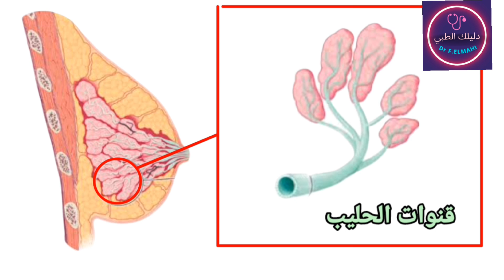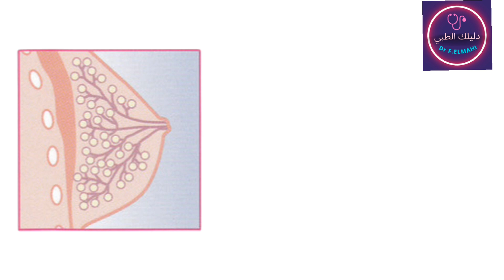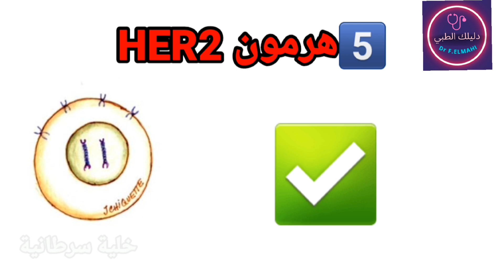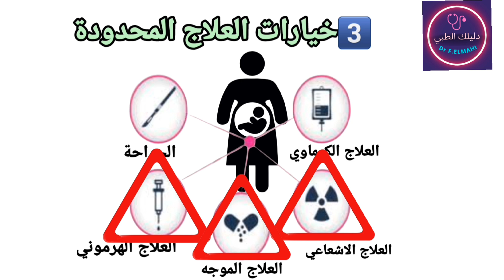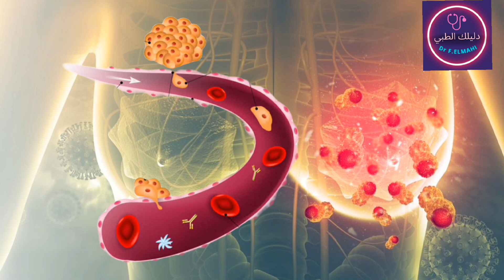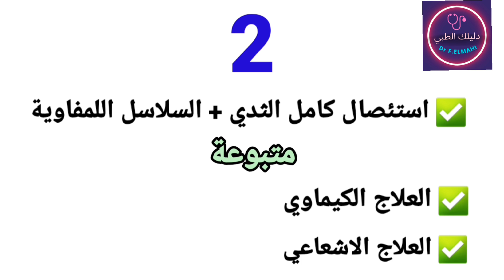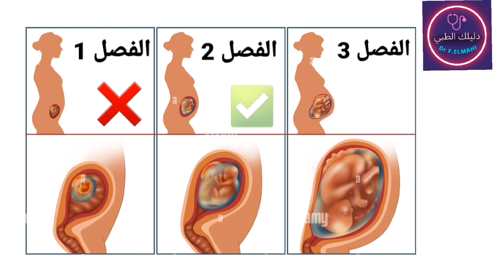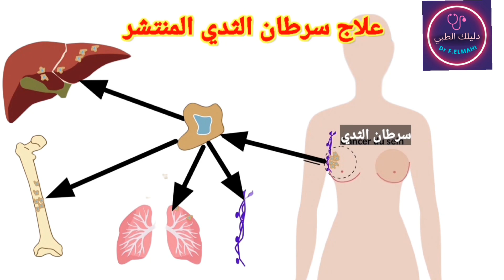سرطان الثدي المرتبط بالحمل🤰/ ماهي الصعوبات المواجهة ؟ وماهي الاخطار على الأم والجنين؟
سرطان الثدي والحمل
سنستكشف  سرطان الثدي وتأثيره على النساء خلال فترة الحمل. سنقدم تحليلًا دقيقًا للأبحاث العلمية والمعلومات الحديثة المتعلقة بهذا الموضوع المعقد.

ستتعرف على أسباب ارتفاع مخاطر الإصابة بسرطان الثدي لدى النساء الحوامل وآليات التشخيص المستخدمة لكشف المرض في مرحلة مبكرة. سنستعرض التقنيات المختلفة مثل الماموغرافيا والموجات فوق صوتية والتصوير بالرنين المغناطيسي، ونوضح كيفية تقييم النتائج وتحديد الخطوات التالية.

سنناقش خيارات العلاج المتاحة للنساء الحوامل المصابات بسرطان الثدي، مع التركيز على الأدوية المستخدمة والإجراءات الجراحية والعلاج الإشعاعي. ستتعرف على التحديات الفريدة التي يمكن أن تواجهها النساء الحوامل أثناء العلاج والتأثيرات المحتملة على الجنين.

سنقدم نظرة شاملة على الأبحاث الحالية حول تأثير العلاج السرطاني على نتائج الحمل وصحة الطفل المولود. ستتعرفين على المعلومات الأخيرة حول سلامة العلاجات المستخدمة وتأثيرها المحتمل على التطور الجنيني والنمو الصحي للطفل.

00:00 00:05 ‐ مقدمة

00:07 00:41‐ سرطان الثدي والحمل :ماذا يعني؟

00:43 01:35 ما هو سرطان الثدي؟

01:37 02:55 سرطان الثدي والحمل ماهي العلاقة؟

02:57 05:50 كيف يتم تشخيص سرطان الثدي عند الحامل؟

05:51 06:34 اهمية الفحص الطبي المنهجي المستمر في بداية الحمل

06:36 07:10 ماهي الفحوصات الممكنة أثناء الحمل لتقييم انتشار سرطان الثدي؟

07:11 09:38 ماهي خصائص سرطان الثدي أثناء الحمل؟

09:39 10:27 هل يجب اجهاض الحمل بعد تشخيص سرطان الثدي؟

10:28 11:06 هل يمكن ان ينتقل سرطان الثدي أثناء الحمل إلى الجنين؟

11:08 11:36 ما هو علاج سرطان الثدي المناسب للمرأة الحامل؟

11:37 12:00 الجراحة

12:00 13:41 العلاج الاشعاعي

13:42 16:33 العلاج الكيماوي

16:34 17:45 العلاج الهرموني

17:46 19:04 ما هو علاج سرطان الثدي المنتشر أثناء الحمل؟